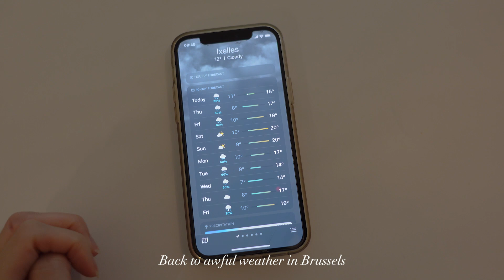【VLOG】ベルギーでの何気ない日常🌷🍋 お友達と展示会&カフェ/アクセ紹介/Brussels/go to the exhibition and the cafe with my friend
何気ない平日を朝から夜まで撮影しました🌷

この日着用したアクセ紹介、
お家での過ごし方、
友達と展示会&カフェへ行った様子などなど
夜寝るまでみっちり📹

いつもとは少し違う
見ていて心地の良い、ゆったりとテイストで編集したので
流し見していただけると嬉しいです☺️

This video is that going to the exhibition and the cafe with my lovely friend, introducing my jewelry that I wear in the day and so on;) I had been taking the video a whole day! 🍋
And also It’s different taste than usual. Please check it out during relaxing time .

00:00   朝の過ごし方
02:17    アクセ紹介、最近の友達事情
09:57   オンライン英会話
11:53    昼ごはん
12:43    今日のコーディネート
13:27    日本大使館へ
14:20    街ブラ&買い物
15:31     友達と展示会
16:14     友達とカフェ
17:01      夜ご飯
17:51     今日の1日を振り返り

●jewelry
Ao

●chocolate shop
Pierre Marcolini - Toison d'Or - Le Voyage Chocolat
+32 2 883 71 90